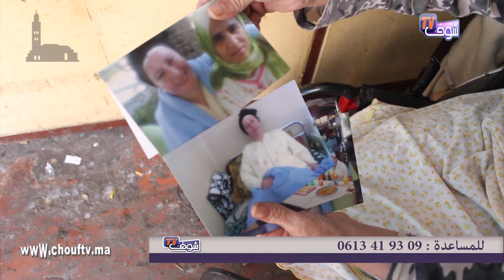شوفو الناس فين عايشين..كانت خدامة و منين جراو عليها تشللات من رجليها..ظروف قاسية لمغربية